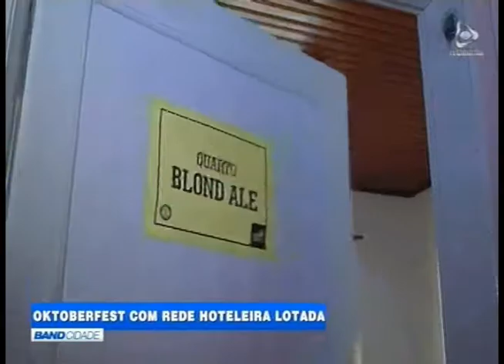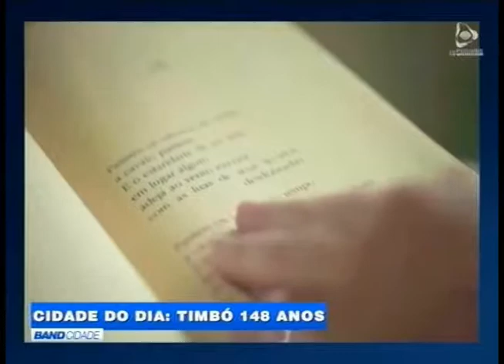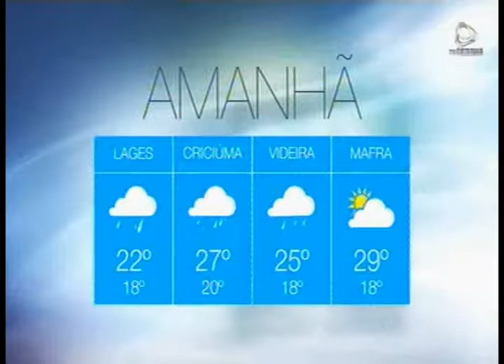BAND CIDADE - 12.10.2017